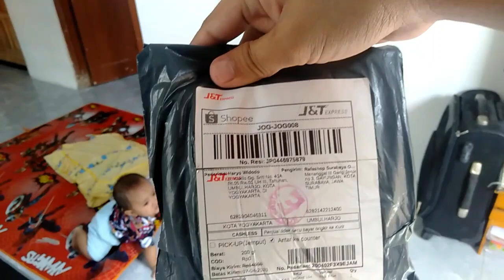UNBOXING Buku Kain Untuk Menstimulasi Bayi Usia 6+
Menginjak usia 6bulan kyan mulai kita berikan banyak stmulasi tidak terkecuali buku. Kali ini kita membelikan kyan buku kain yang bergambar dan bersuara. Awalnya kyan kurang tertarik dengan buku ini namun lambat laun dia mulai suka.
review buku kain kyan ada di video berikut ini